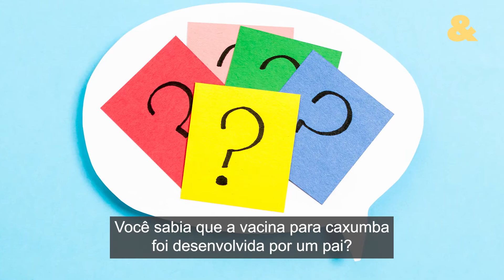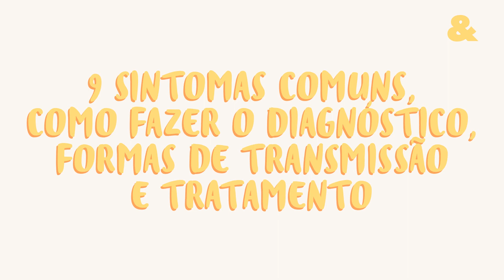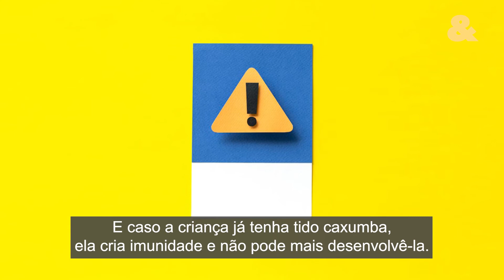Caxumba: sintomas comuns, como fazer o diagnóstico, formas de transmissão e tratamento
Quando o inchaço aparece no final da mandíbula, bem próximo da orelha, a família já pode desconfiar de caxumba! Para tirar as principais dúvidas sobre o assunto e como proteger a criança, conversamos com especialistas feras que esclareceram tudo que você precisa saber! Para ver, é só assistir à reportagem
Acompanhe a Pais&Filhos no Instagram: @paisefilhosoficial